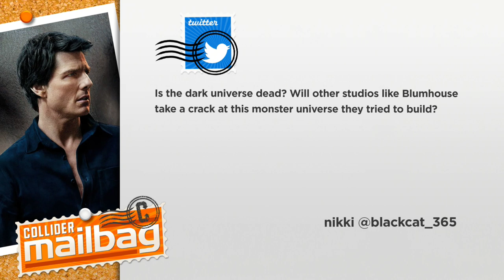Will Blumhouse Bring the Dark Universe Back to Life Again? - Mailbag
Collider Mailbag’s John Rocha welcomes Collider’s Jeff Sneider to discuss Blumhouse taking over the Dark Universe, replacing Henry Cavill as Superman in the DCEU, the Crawl box office, Netflix streaming service versus other streaming services and recasting The Breakfast Club

Thanks to the ColliderMailbag fans for today’s questions

1.    Is the Dark Universe dead? Will other studios like Blumhouse take a crack at this monster universe they tried to build?

2.    If Henry Cavill really isn’t coming back, what actor would you be okay with taking over the role?

3.    With what happened with “Crawl”, is it possible that the fear of press and critics’ responses causes studios to give less attention to smaller movies?

4.    With the streaming wars going on, what streaming service will you keep/get if you were only allowed one? If you could add any features to it, what would you want?

5.    If you were in charge of rebooting Breakfast Club who would you cast? Maya Hawke as Claire and Joe Keery as Andrew?

Search "Collider" on Apple Podcasts or PodcastOne for audio versions of your favorite shows plus original series covering movies, television, sports, gaming and more!